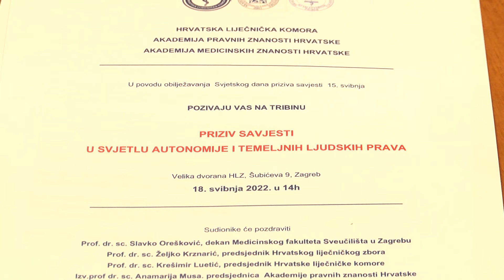Prim. dr. sc. Žarko Udiljak: Priziv savjesti je i u interesu pacijenta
Tribina na temu: "PRIZIV SAVJESTI U SVJETLU AUTONOMIJE I TEMELJNIH LJUDSKIH PRAVA" održana je u Velikoj dvorani HLZ, Šubićeva 9, u Zagrebu
18. svibnja 2022.